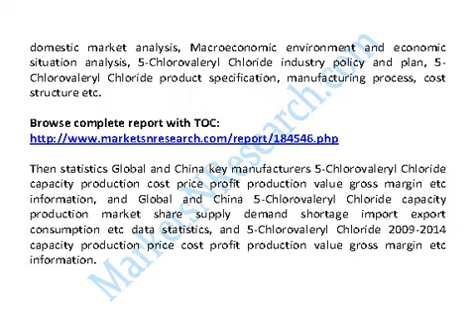Global and China 5-Chlorovaleryl Chloride Industry 2014 Market Size, Share, Research & Forecast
Global And China 5-Chlorovaleryl Chloride Industry 2014 Market Research Report

The report firstly introduced 5-Chlorovaleryl Chloride basic information included 5-Chlorovaleryl Chloride definition classification application industry chain structure industry overview; international market analysis, China domestic market analysis, Macroeconomic environment and economic situation analysis, 5-Chlorovaleryl Chloride industry policy and plan, 5-Chlorovaleryl Chloride product specification, manufacturing process, cost structure etc.

Then statistics Global and China key manufacturers 5-Chlorovaleryl Chloride capacity production cost price profit production value gross margin etc information, and Global and China 5-Chlorovaleryl Chloride capacity production market share supply demand shortage import export consumption etc data statistics, and 5-Chlorovaleryl Chloride 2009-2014 capacity production price cost profit production value gross margin etc information.

And also listed 5-Chlorovaleryl Chloride upstream raw materials  and down stream analysis and 5-Chlorovaleryl Chloride marketing channels industry development trend and proposals. In the end, The report introduced 5-Chlorovaleryl Chloride new project SWOT analysis Investment feasibility analysis investment return analysis and also give related research conclusions and development trend analysis on China 5-Chlorovaleryl Chloride industry. In a word, it was a depth research report on China 5-Chlorovaleryl Chloride industry. And thanks to the support and assistance from 5-Chlorovaleryl Chloride industry chain related technical experts and marketing engineers during Research Team survey and interviews.

Chapter One 5-Chlorovaleryl Chloride Industry Overview
1.1 5-Chlorovaleryl Chloride Definition
1.2 5-Chlorovaleryl Chloride Classification and Application
1.3 5-Chlorovaleryl Chloride Industry Chain Structure
1.4 5-Chlorovaleryl Chloride Industry Overview

Chapter Two 5-Chlorovaleryl Chloride International and China Market Analysis
2.1 5-Chlorovaleryl Chloride Industry International Market Analysis
2.1.1 5-Chlorovaleryl Chloride International Market Development History
2.1.2 5-Chlorovaleryl Chloride Product and Technology Developments
2.1.3 5-Chlorovaleryl Chloride Competitive Landscape Analysis
2.1.4 5-Chlorovaleryl Chloride International Key Countries Development Status
2.1.5 5-Chlorovaleryl Chloride International Market Development Trend
2.2 5-Chlorovaleryl Chloride Industry China Market Analysis
2.2.1 5-Chlorovaleryl Chloride China Market Development History
2.2.2 5-Chlorovaleryl Chloride Product and Technology Developments
2.2.3 5-Chlorovaleryl Chloride Competitive Landscape Analysis
2.2.4 5-Chlorovaleryl Chloride China Key Regions Development Status
2.2.5 5-Chlorovaleryl Chloride China Market Development Trend
2.3 5-Chlorovaleryl Chloride International and China Market Comparison Analysis

Chapter Three  5-Chlorovaleryl Chloride Development Environmental Analysis
3.1 China Macroeconomic Environment Analysis
3.1.1 China GDP Analysis
3.1.2 China CPI Analysis
3.2 European Economic Environmental Analysis
3.3 United States Economic Environmental Analysis
3.4 Japan Economic Environmental Analysis
3.5 Global Economic Environmental Analysis

Chapter Four 5-Chlorovaleryl Chloride Development Policy and Plan
4.1 5-Chlorovaleryl Chloride Industry Policy Analysis
4.2 5-Chlorovaleryl Chloride Industry News Analysis
4.3 5-Chlorovaleryl Chloride Industry Development Trend

Chapter Five 5-Chlorovaleryl Chloride Manufacturing Process and Cost Structure
5.1 5-Chlorovaleryl Chloride Product Specifications
5.2 5-Chlorovaleryl Chloride Manufacturing Process Analysis
5.3 5-Chlorovaleryl Chloride Cost Structure Analysis
5.4 5-Chlorovaleryl Chloride Cost Trend